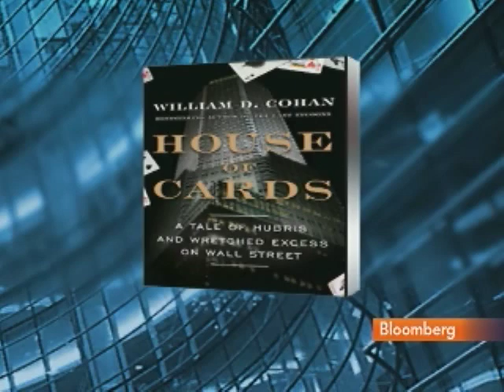Author William Cohan Discusses AIG's Losses on CDOs: Video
March 31 (Bloomberg) -- William Cohan, author of "House of Cards" and a Bloomberg Television contributing editor, talk with Deirdre Bolton and Erik Schatzker about how collateralized debt obligations helped drive American International Group Inc. to the brink of disaster. (This is an excerpt of the full interview. Source: Bloomberg)